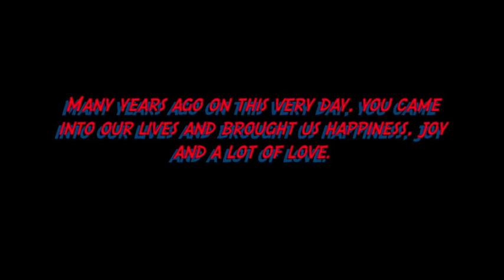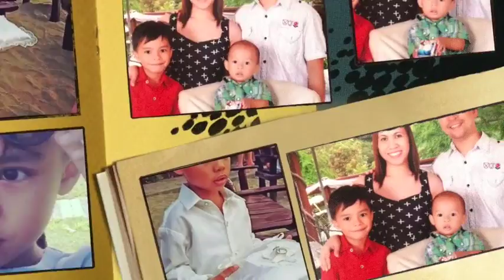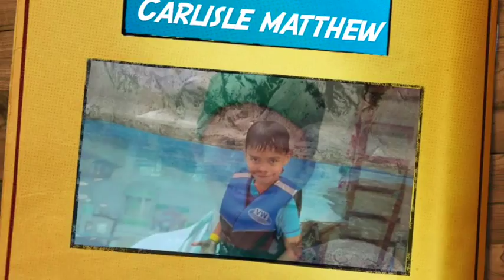7 years of memories - Carl@7